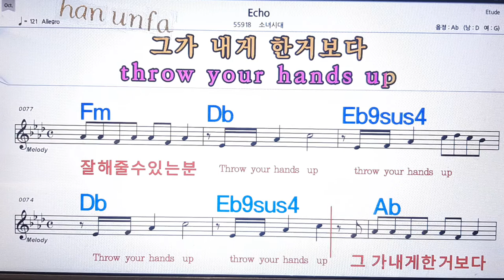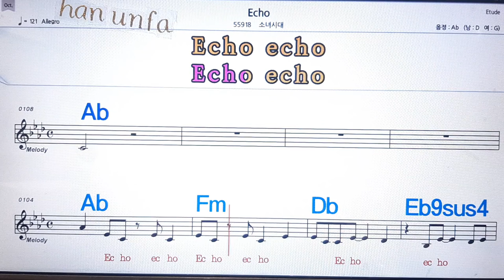Echo/소녀시대💋노래방 반주*기타 코드 악보*가라오케💖Karaoke*Sheet Music*Chord*MR